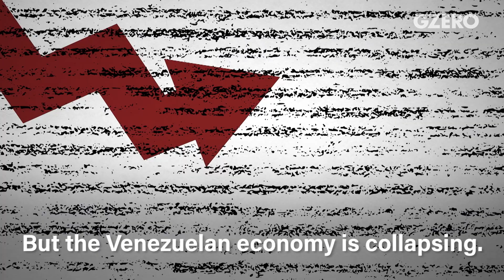Can Colombia Achieve Lasting Peace With FARC?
Colombian President Iván Duque will not be intimidated. Not by armed rebels within his own country or an antagonistic Venezuelan regime to his east. But in today's interview Ian Bremmer asks: At what point does military action become the only option?